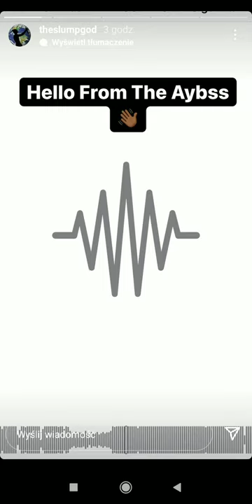Ski mask - Hello from the abyss (Snippet)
idk is it the real name of the song.